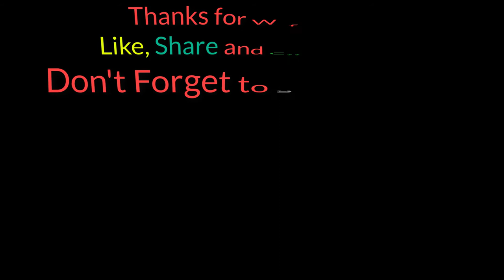Home Made Grilled Chicken Drumsticks | Chicken Leg Piece Grilled!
Hello Everyone!
You are very welcome to my Vlog!

In this Vlog, you are going to see about Grilled Chicken Drumstick! It is one of the delicious Chicken Recipes with a blend of so many Indian Spices and mixed with Yogurt. It's grilled in Oven, you can do this on a fire grill too, it would be a great recipe and everyone in your family loves it.

Watch this video and enjoy it with your family!

Your comment will help me to try many new things and learn many new recipes!

I am also on Facebook and Instagram to connect to you all, Click on the links below and follow me,

Let's the Journey Begins!

0:00 Intro
0:23 Description
0:48 Recipe
7:32 Marinate
9:12 Grill
10:28 Plating
10:54 Tasting